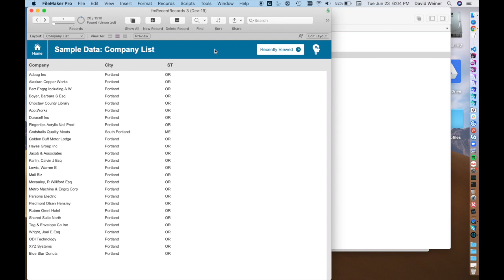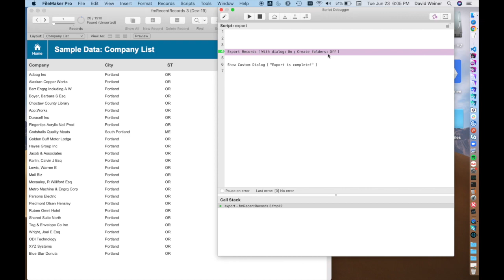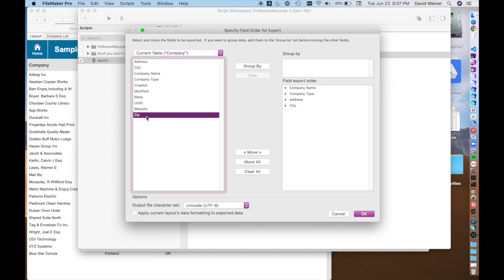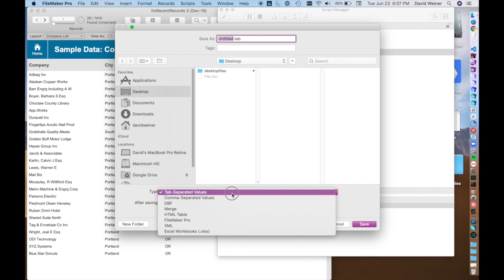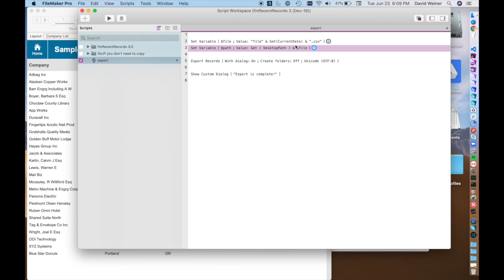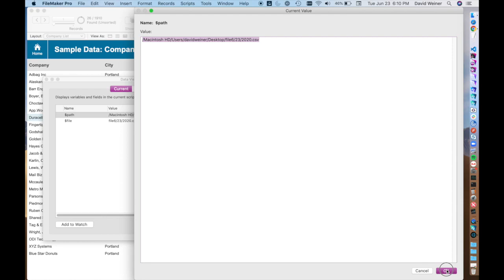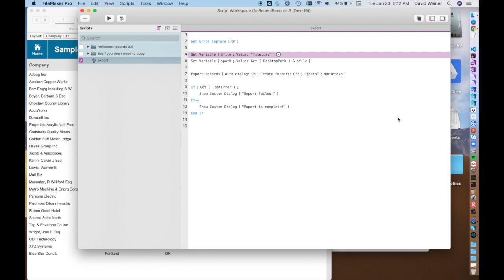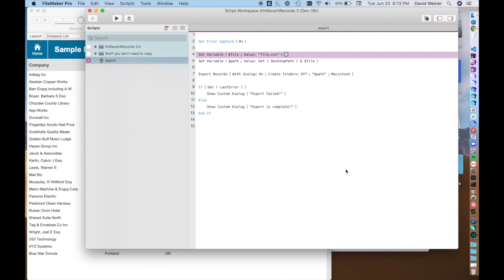Lesson 54: Export Path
This is the fifty-fourth video in our FileMaker Basics series, which covers topics for beginning-level developers. This week's video walks the user through the a basic export and an export utilizing script steps.

Tune in next Friday, when we'll release our next video. If you have questions, or if there is a FileMaker topic you would like us to cover, please leave us a note in the comments section! Happy developing!